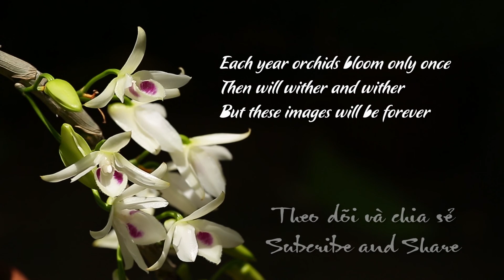Hoa lan trầm trắng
Kênh chia sẻ hình ảnh hoa lan đẹp Việt Nam.
Orchid Beauty Channel
Channel sharing pictures of Vietnamese orchids.